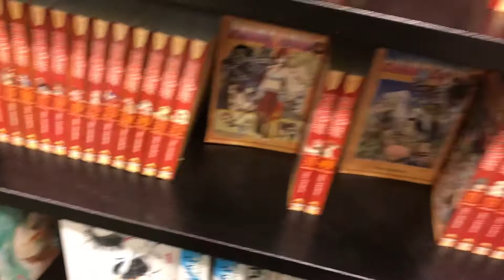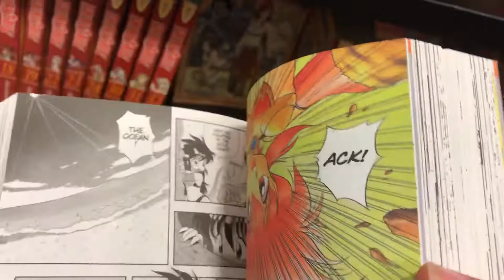Store Video: B&N 1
My trip to Barnes and Noble video 1